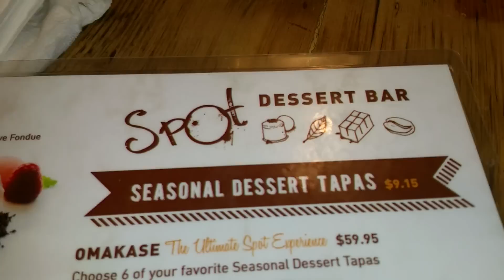Spot Dessert Bar Love Fondue Green Tea Lava Cheese Cake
We stopped by the spot dessert bar for some delicious treats!
 We ordered the Omakase which consists of 6 tapas of your choice plus the chef's special.  It also icomes with 4 assorted macrons. We selected the chocolate green tea lava cake, love fondue, Yuzu eskimo, kabocha brulee cake, banoffee, golden toast with ice cream, and the harvest. Everything was delicious and with was a fun experience~ Check it out next time you are in NYC!

Spot Dessert Bar
The sweets combine Asian & American flavors at this St. Marks Place dessert cafe.
Hours:
 Open today · 12:00 pm – 12:00 am